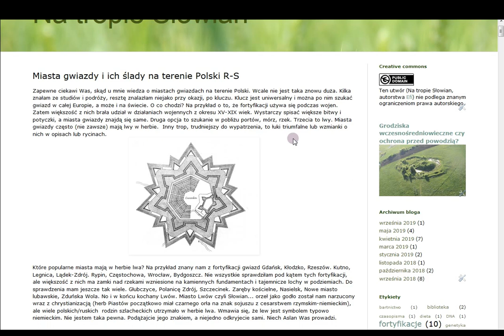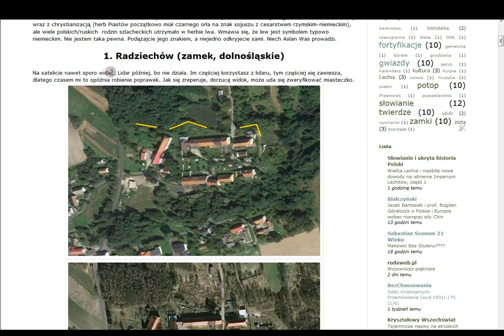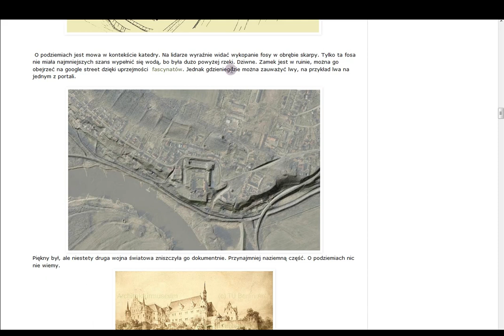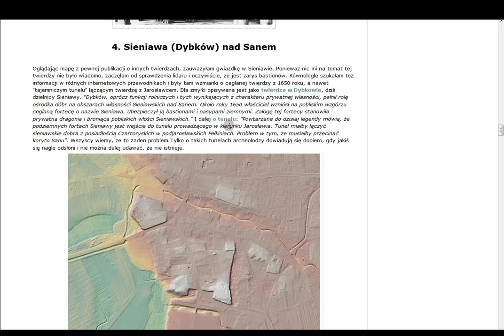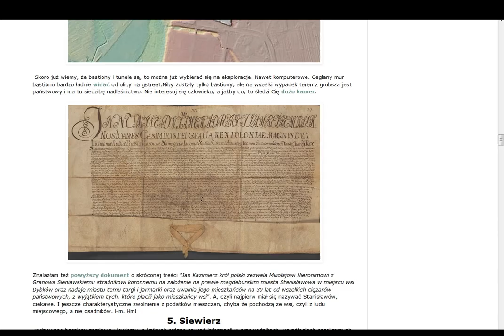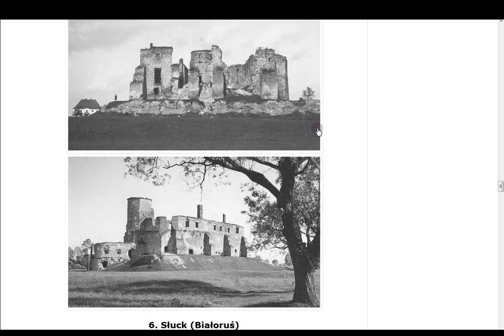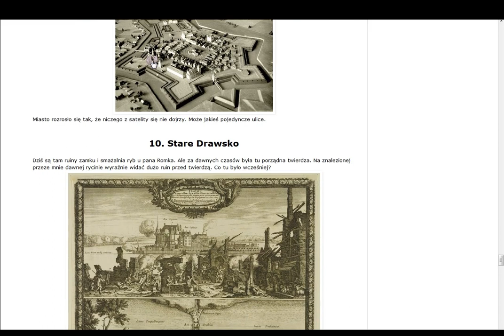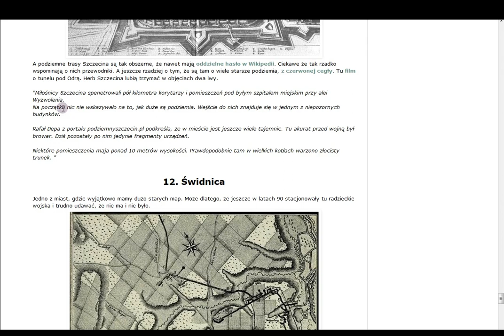Miasta Gwiazdy cz.7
Film w domenie publicznej
Creative Commons CC0 1.0 Universal